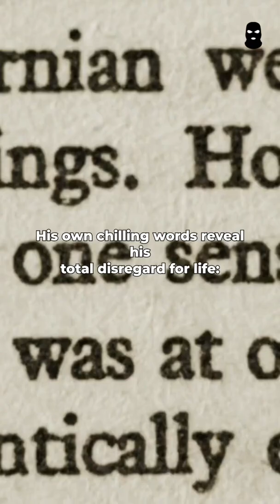Yang Xinhai: China’s Monster Killer